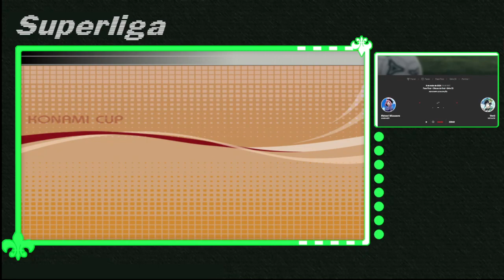AGFF Superliga - @Taylor_034Matsuri Mizusawa vs Venti@Kenji4p - Ida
@Taylor_034 vs @Kenji4p
Jogo de ida da Superliga